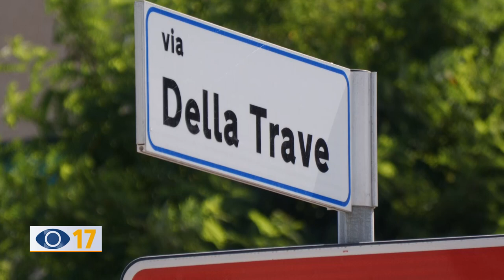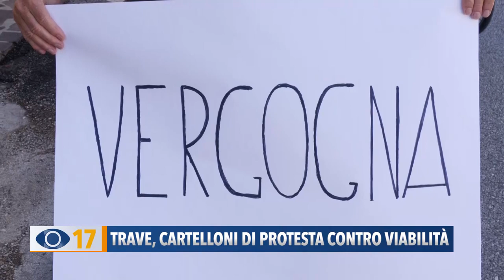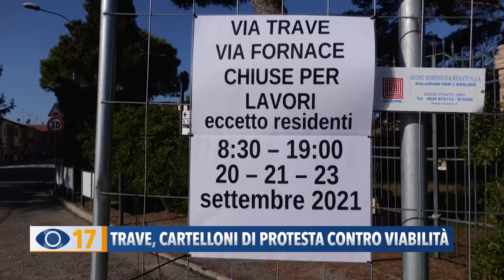Trave, cartelloni di protesta contro viabilità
Nel quartiere della Trave a Fano non si placa la protesta dei residenti contro la nuova viabilità.